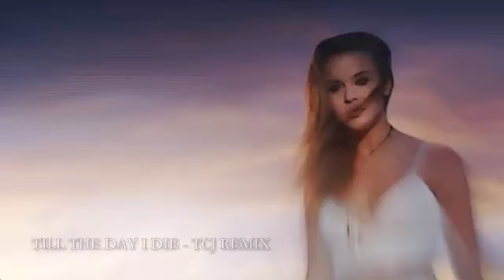ZARA LARSSON - TILL THE DAY I DIE TCJ REMIX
Well, this track IS fun.  But had a bit too much rap than I prefer, so I remixed a track that goes a bit-more this way, when the original track went that way...

I really loved this song, it's so inspirational to be so sad, but I like it either way!!!